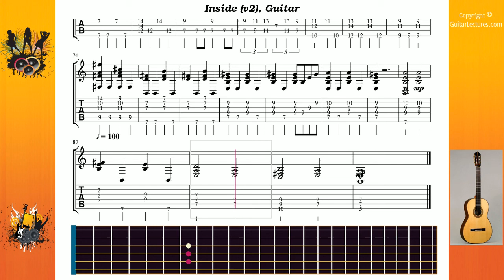Inside (v2) - Avantasia - Guitar